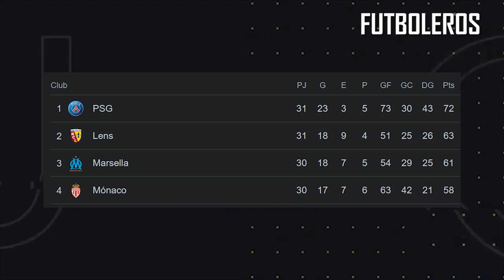La INSOLITA BRONCA de RUDIGER con los AFICIONADOS del CADIZ | MESSI y MBAPPE liquidan la LIGA